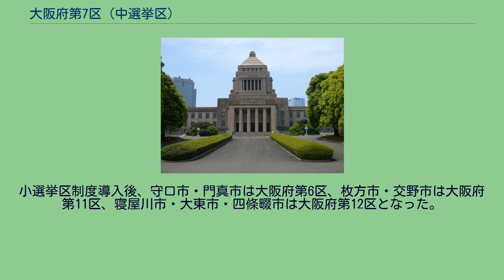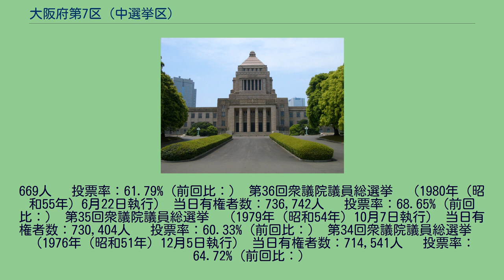大阪府第7区 (中選挙区)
大阪府第7区（おおさかふだい7く）は、かつて存在した衆議院の選挙区。
1975年に大阪府第3区から分割されて誕生した。
定数は3。
1975年（昭和50年）公職選挙法改正以降の区域は以下のようである。
小選挙区制度導入後、守口市・門真市は大阪府第6区、枚方市・交野市は大阪府第11区、寝屋川市・大東市・四條畷市は大阪府第12区となった。
第40回衆議院議員総選挙　（1993年（平成5年）7月18日執行） 当日有権者数：896,492人 　投票率：64.20%（前回比：） 第39回衆議院議員総選挙　（1990年（平成2年）2月18日執行） 当日有権者数：847,630人 　投票率：67.73%（前回比：） 第38回衆議院議員総選挙　（1986年（昭和61年）7月6日執行） 当日有権者数：798,831人 　投票率：68.92%（前回比：） 第37回衆議院議員総選挙　（1983年（昭和58年）12月18日執行） 当日有権者数：771,
669人 　投票率：61.79%（前回比：） 第36回衆議院議員総選挙　（1980年（昭和55年）6月22日執行） 当日有権者数：736,742人 　投票率：68.65%（前回比：） 第35回衆議院議員総選挙　（1979年（昭和54年）10月7日執行） 当日有権者数：730,404人 　投票率：60.33%（前回比：） 第34回衆議院議員総選挙　（1976年（昭和51年）12月5日執行） 当日有権者数：714,541人 　投票率：64.72%（前回比：）